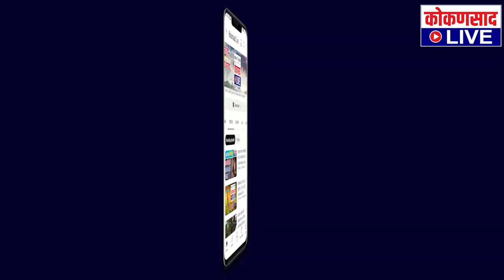निलेश राणे - नितेश राणे क्रिकेटचंही मैदान गाजवतात तेव्हा...